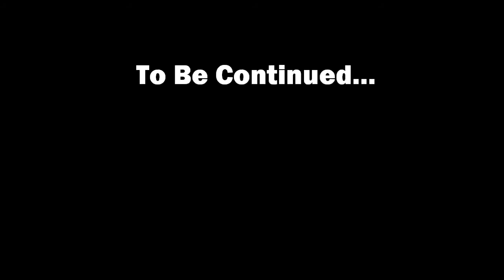Minecraft - Eldaria Island - 02 - Rocky Start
Welcome to Ytse Adventures!